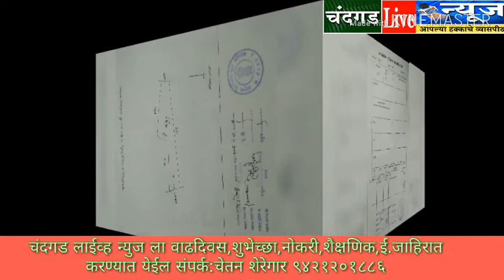C L News चंदगड शहराच्या मध्यवर्ती ठिकाणी सिटी सर्व्हे झालेली खुली जागा त्वरीत विकणे आहे.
चंदगड शहराच्या मध्यवर्ती ठिकाणी असलेली आय .सी. आय बँकेच्या शेजारची सिटी सर्व्हे असलेली. ४३५.१ चौरस मीटर खुली जागा विकणे आहे. संपर्क - सुधीर देशपांडे 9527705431.

लग्न, वाढदिवस, नोकरी, शिक्षण यासह अन्य जाहिरातीसाठी चंदगड लाईव्ह न्युजशी संपर्क साधा. चेतन शेरेगार, चंदगड 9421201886

व्हीडीओ स्वरुपातील दैंनदिन त्वरीत बातम्यांचे अपडेट आपल्या मोबाईलवर मिळविण्यासाठी या आमच्या YouTube चॅनेलला भेट द्या, न्युज चॅनेलला लाईक करा, सबस्क्राईब करा. आपल्या मोबाईलवर बातम्यांचे नोटीफिकेशन मिळविण्यासाठी बेल आयकॉनवर क्लिक करा.

दैंनदिन घडणाऱ्या घडामोडीच्या बातम्यांचे त्वरीत अपडेट मिळविण्यासाठी आमच्या या बेवसाईटला भेट द्या.